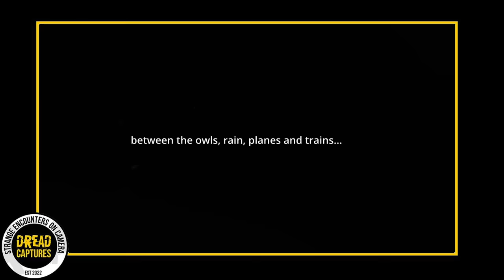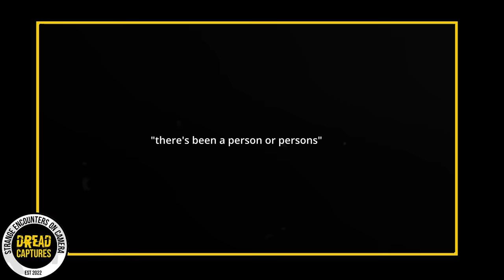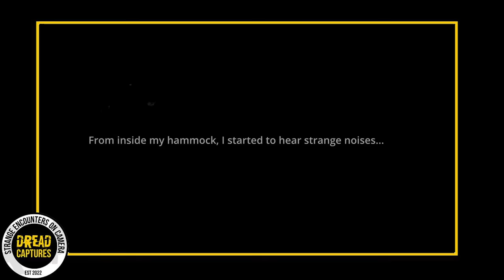NEW Disturbing Trail Cam Footage That Stunned Biologists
This is your go-to destination for the most compelling dogman encounters, the latest bigfoot documentary 2023 updates, and nerve-wracking cryptid stories that will challenge your perception of reality. Each video is a piece of the puzzle in our quest to understand the dark and mysterious entities that roam out of sight.
Our "Dread Captures" segment highlights the most creepy videos and eerie trail camera footage, presenting you with visual enigmas that defy explanation. From sasquatch sightings to the inexplicably bizarre, every piece of trail camera footage promises a glimpse into the extraordinary.
Join us on this journey into the heart of darkness and explore scary videos that will leave you questioning what truly lies beyond the beaten path. Whether it’s the inexplicable, the supernatural, or the simply terrifying, our trail camera videos are here to unveil the truth.
Don’t forget to hit subscribe and ring the bell for notifications – you won’t want to miss any of our creepy videos documenting the most mysterious videos and scary encounters ever captured on trail cam.
Embrace the fear, seek the unknown, and discover what's hiding in the world’s most secluded spaces with Dread Captures.